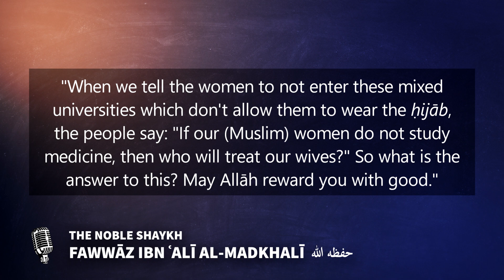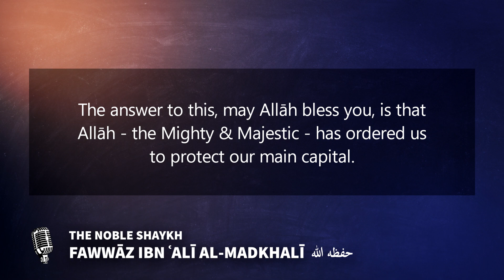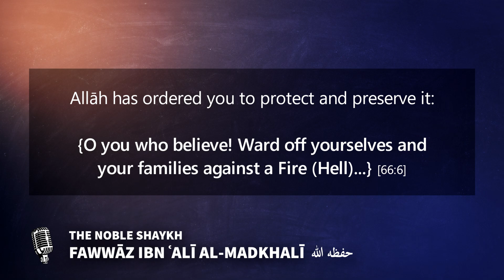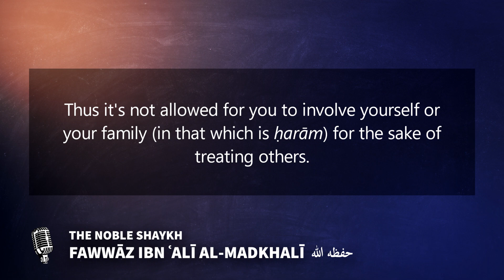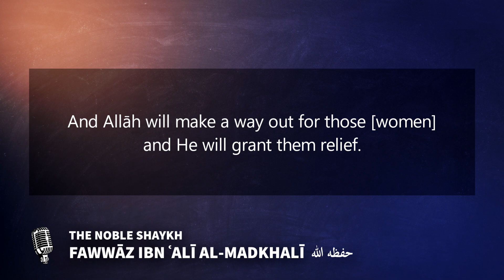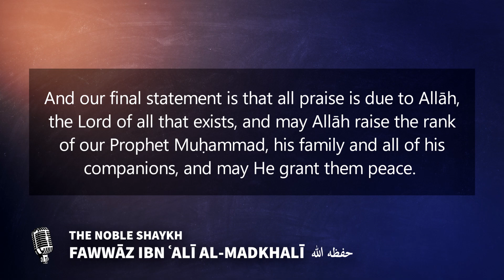Doubt: "If our women don't study medicine in the mixed universities, then who will treat our wives?"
Shaykh Fawwāz al-Madkhalī:

This questioner from Ghana says: "When we tell the women to not enter these mixed universities that don't allow them to wear the ḥijāb, the people say: "If our (Muslim) women do not study medicine, then who will treat our wives?" So what is the answer to this? May Allāh reward you with good."

The answer to this, may Allāh bless you, is that Allāh - the Mighty & Majestic - has ordered us to protect our main capital. Your main capital is your own self (nafs), O Muslim. Allāh has ordered you to protect and preserve it:

{O you who believe! Ward off yourselves and your families against a Fire (Hell)...} [66:6]

Thus it's not allowed for you to involve yourself or your family (in that which is ḥarām) for the sake of treating others. Allāh will give them (Muslim women) a way out and He will grant them relief. A female doctor that is a disbeliever or ignorant about her religion, will come, learn about this domain (medicine) and treat the wives or women of the Muslims. So what is obligatory upon you, is that you do not become convinced (and deceived) by this doubt and that you protect your religion. And Allāh will make a way out for those [women] and He will grant them relief. And we ask Allāh - the Mighty & Majestic - to give the Muslim countries rulers that strive to separate the women from the men & vice versa, especially in the required fields of specialization  (such as medicine). Likewise we ask Him - the Exalted & Most High - to preserve our children and our women, and to protect them from the evil of trials & tribulations, the apparent thereof and the hidden. And our final statement is that all praise is due to Allāh, the Lord of all that exists, and may Allāh raise the rank of our Prophet Muḥammad, his family and all of his companions, and may He grant them peace.